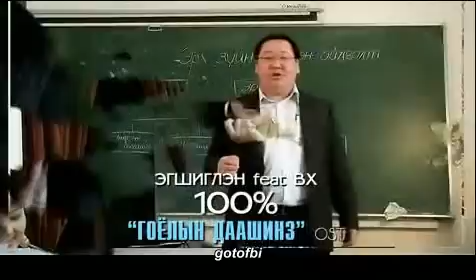Egshiglen feat BX 100%